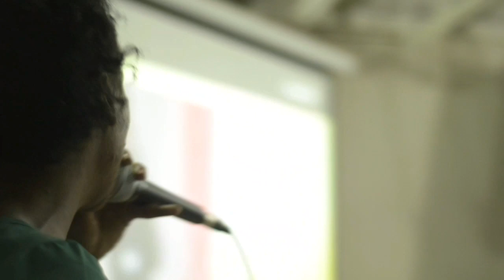Ministración Histórica RESISTENCIA💥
Poderoso tiempo  de ministración y Adoración de en el poderoso evento RESISTENCIA del Ministerio Evangelistico SALVACIÓN Y Vida.